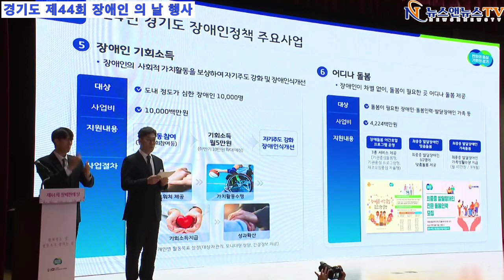경기도 제44회 장애인 의 날 행사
[양해용 기자]=경기도 으뜸 장애인 상 수 여